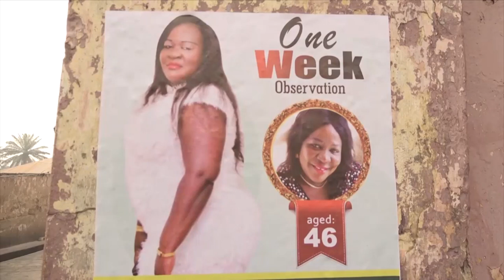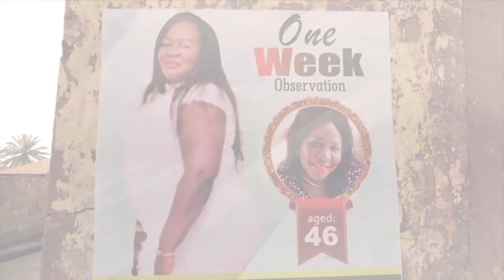Kumasi: 46-year-old murdered woman's family demand justice | Citi Newsroom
The family of the 46-year-old woman who was murdered in a hotel in Kumasi is asking for justice to be given so they can get closure.

The death of Comfort Owusu popularly called Maame Yaa came as a shock to relatives and residents at Asafo.

She was allegedly shot dead by her boyfriend at the Cedar Crescent Hotel at Danyame in Kumasi.